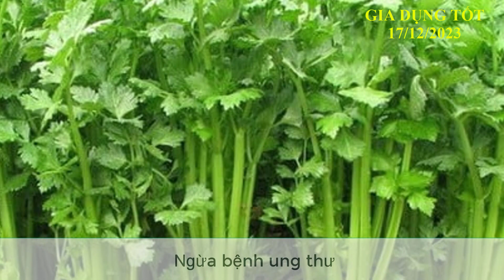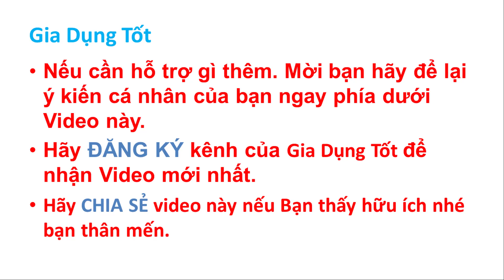Người Cao Tuổi Nên Ăn Rau Này Để Hạ Mỡ Máu Giảm Huyết Áp - Sức Khỏe Tốt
Người Cao Tuổi Nên Ăn Rau Này Để Hạ Mỡ Máu Giảm Huyết Áp - Sức Khỏe Tốt. Đây là loại rau rẻ tiền tại chợ quê ở Việt Nam, nhưng rau này lại có nhiều tác dụng tốt cho sức khỏe chúng ta. Cây gia vị cũng là cây thuốc ở xung quanh chúng ta thôi.
Chào mừng bạn đến với kênh Sức Khỏe Tốt - Gia Dụng Tốt - nơi bạn có thể tìm thấy sự thấu hiểu về sức khỏe và hạnh phúc. Chúng tôi tự hào là ngôi nhà trực tuyến dành riêng cho những ai quan tâm đến cuộc sống khỏe mạnh và bền vững. Tại đây, bạn sẽ tìm thấy cách sống khỏe hơn, sống lâu hơn mà không cần dùng thuốc. Từ bài tập đến mẹo tự nhiên giúp nâng cao sức khỏe và thậm chí chữa bệnh. Đừng bỏ lỡ cơ hội học hỏi những phương pháp dưỡng sinh tại nhà từ các chuyên gia hàng đầu.
Hãy cùng Gia Dụng Tốt hướng đến một cuộc sống khỏe mạnh, an lành và hạnh phúc hơn. Hãy cùng chia sẻ và lan tỏa thông điệp về sức khỏe và niềm vui đến với mọi người xung quanh bạn.
Chúc bạn nhiều sức khỏe và may mắn trong cuộc sống.